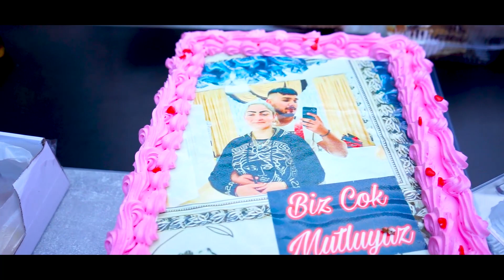Necayit & Müjde Caldırmak töreni Full iZle